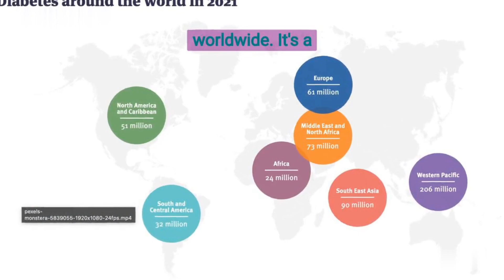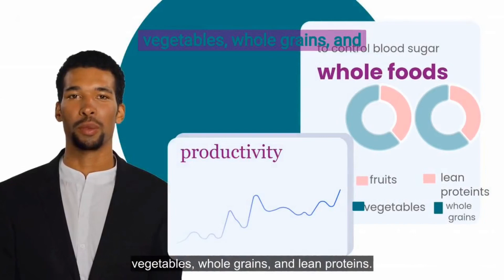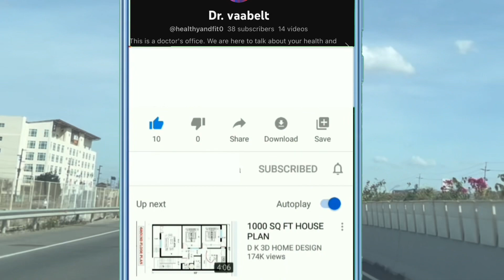Diabetics or healthy: If you struggle knowing what to eat!Here secrets to right health decisions.